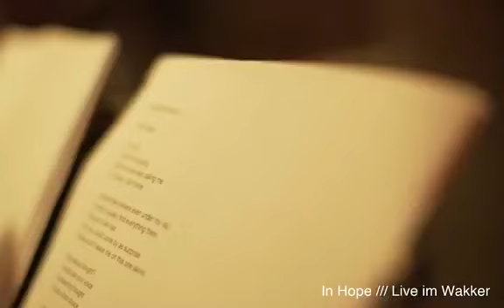In Hope Forever / Katja Aujesky / Johann - Live im Wakker Wiesbaden (unedited)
Beginnt bei 2:40

Am 27.Oktober 2018 präsentierten In Hope ihr siebtes Best-Of-Album Forever und spielten es live in voller Länge.  Die Beiden sind langjährig Stammgäste des Wakker am Wallufer Platz und spielen traditionsgemäß alljährlich ein Konzert. Als eines der nunmehr letzten Auftritte zeigt sich die Band mit Freunden bei Freunden: auch Katja Aujesky und Johann schauen vorbei,  gern gesehene Akteure der Wiesbadener Musikszene.  Längst nach Berlin verzogen singen sie neue und alte Lieder in dem gemeinsamen musikalischen Wohnzimmer, dem
Wakker am Wallufer Platz.  Ebenfalls gemeinsamer Freund aller Beteiligten ist Dominik,  DJ Donut,  der mitsingt und die Gitarre bei In Hope Spielt.

Gemeinsam mit Henrik vom Wakker & Team wurde das Konzert live übertragen.

Forever kommt 2018, ich schwöre.